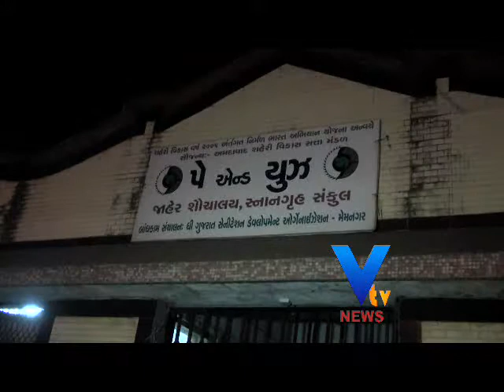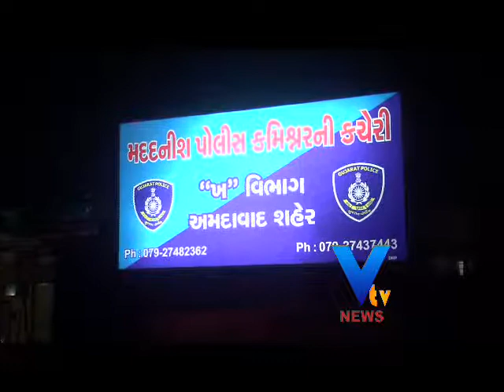Middle-aged widow rape-VTV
અમદાવાદના મેમનગર ગામના પે એન્ડ યુઝ શૌચાલયનાં કર્મચારીએ શૌચાલયમાં જ આધેડ વિધવા સાથે બળાત્કાર કર્યો. જોકે ઘાટલોડિયા પોલીસે શૌચાલયમાંથી જ આરોપીની ધરપકડ કરી લીધી હતી. આરોપી પરપ્રાંતિય હોવાનું તપાસમાં બહાર આવ્યુ છે.